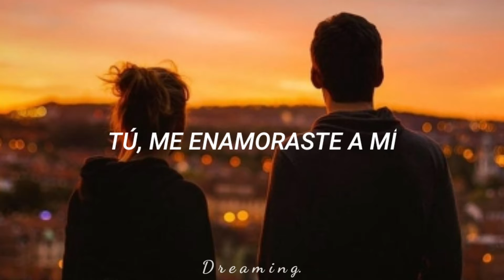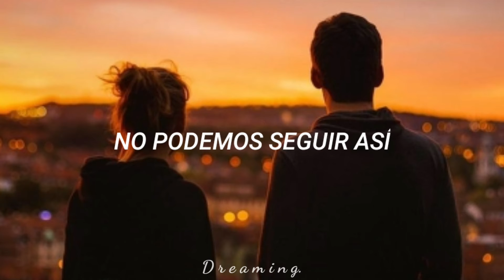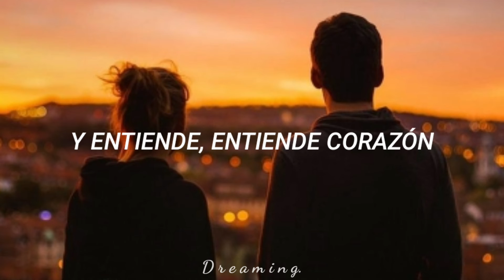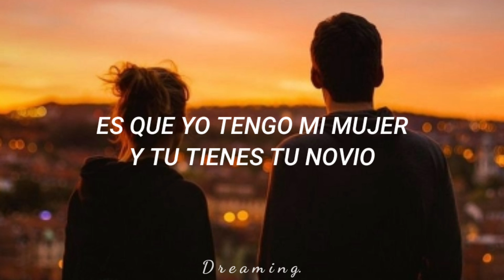Prince Royce - Rechazame [Letra]